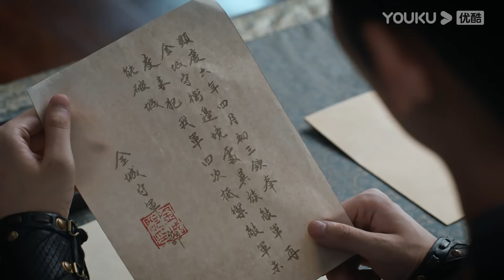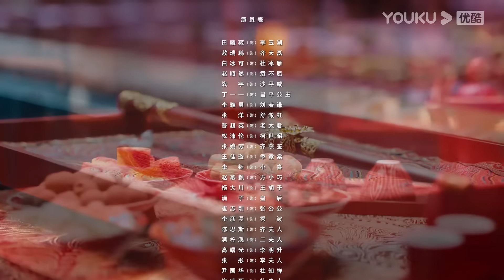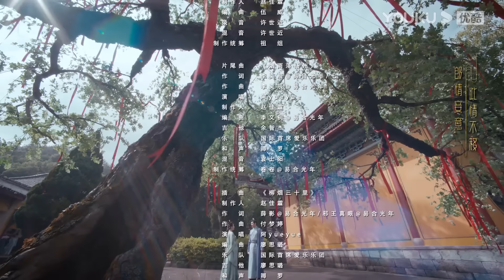MULTISUB【花轿喜事 Wrong Carriage Right Groom】EP18 | 田曦薇敖瑞鹏命定良缘错嫁遇真爱 | 田曦薇/敖瑞鹏/白冰可/赵顺然 | 古装爱情片 | 优酷 YOUKU